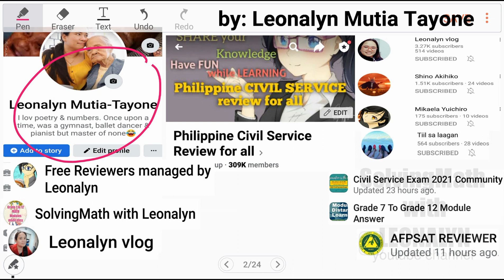Walking in opposite direction. Juan is walking at 1.5kph and Pedro is walking at 3kph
Juan and Pedro are walking in opposite direction. Juan is walking at 1.5kph and Pedro is walking at 3kph. If both of them left the same spot at 4:00pm, at what time will they be 9km apart?

Free Civil Service Reviewers managed by Leonalyn

Philippine Civil Service Review for all

Editing Apps: VivaVideo
SamsungNote5: Snote
Back-up: SamsungNote9